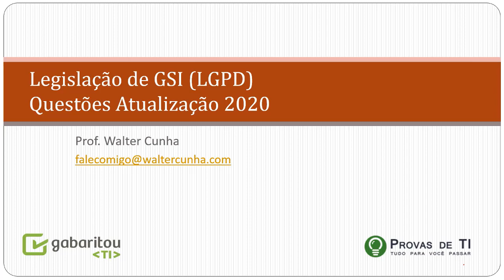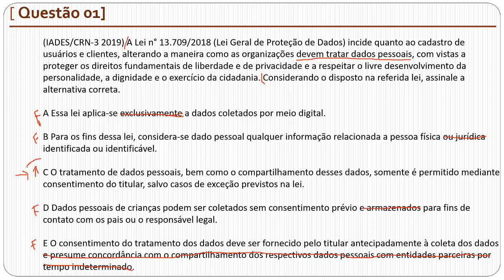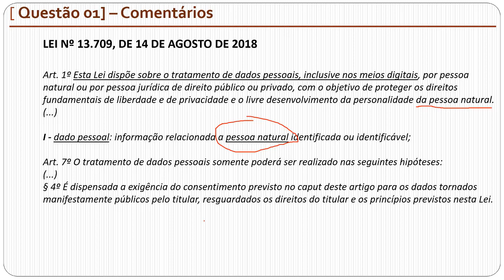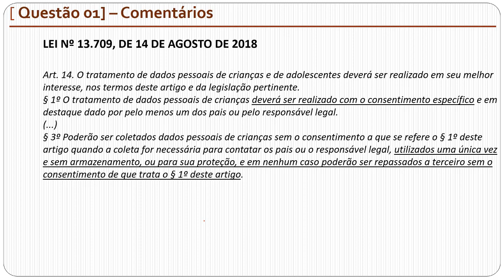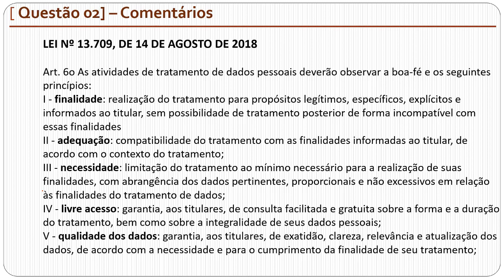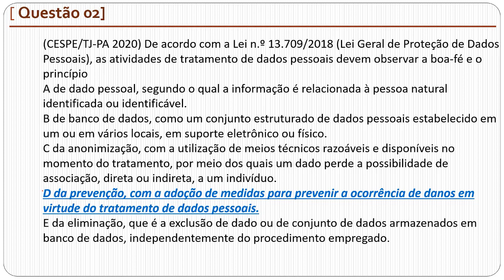Lei Geral de Proteção de Dados - Prof. Walter Cunhar